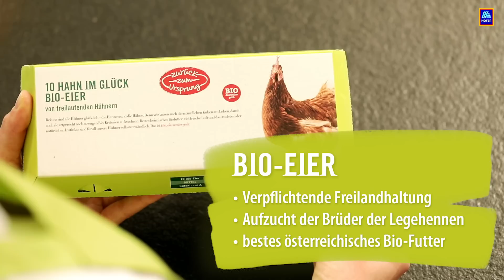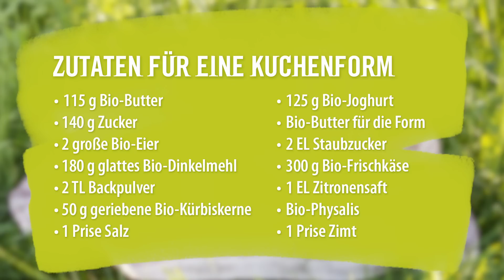Birnen-Kuchen mit Frischkäse-Frosting und Physalis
Mit diesem Birnenkuchen beeindruckt ihr garantiert alle Gäste! Er ist aufgrund seiner Physalis Garnitur optisch ein echter Hingucker. Aber auch geschmacklich überzeugt er. Denn dank unserer saftigen Bio-Birnen, ist er besonders köstlich! Viel Spaß beim Nachbacken und genießen! Hier geht's zum ausführlichen Rezept